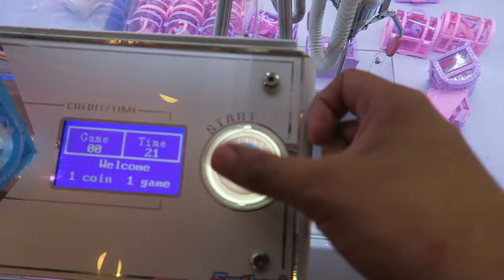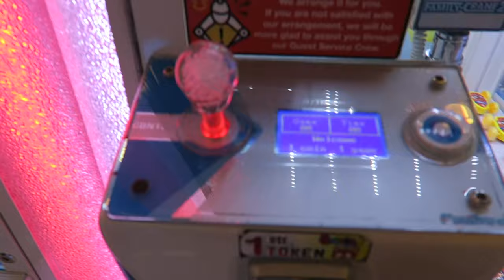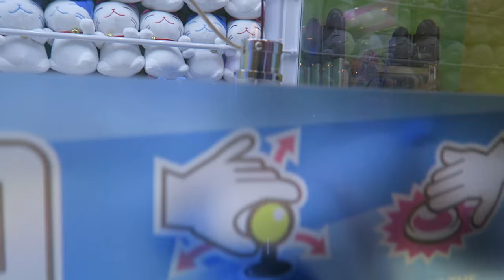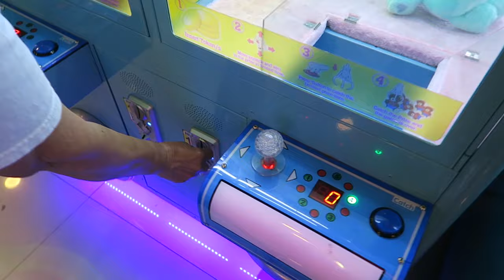How Many Prizes Can We Win with 400 Pesos?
If you want to see how many prizes we won with just 400 pesos (200 pesos each), then continue to watch the video. This was filmed in Las Pinas Philippines at the SM Center.

Hit the DISLIKE button TWICE if you hated it.
But ALSO tell me WHY you didn’t like it. It helps us make better videos.